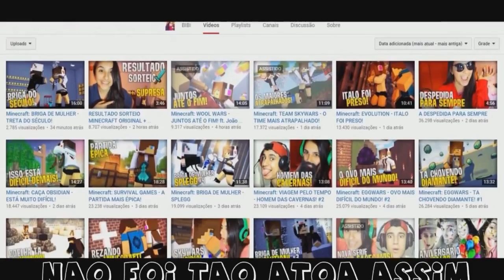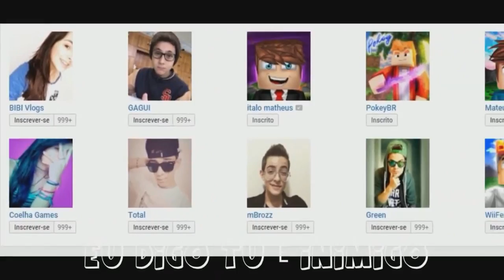RAP DA BIBI - RUMO AOS 300 MIL!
Musical.ly: bibitatto